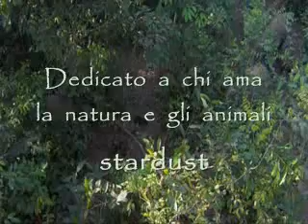Animali sulla Terra...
Un pò di animali che popolano, con noi, questo paradiso terrestre.